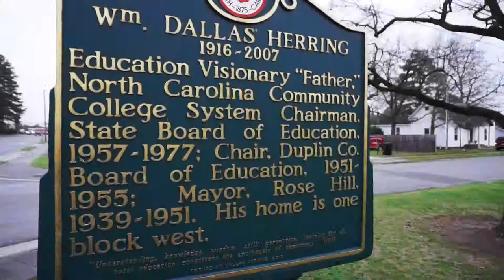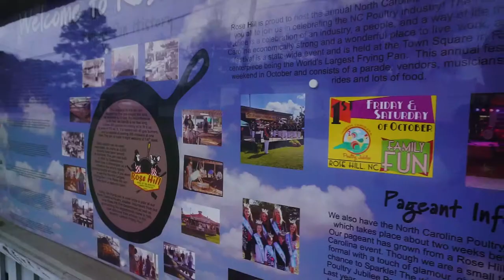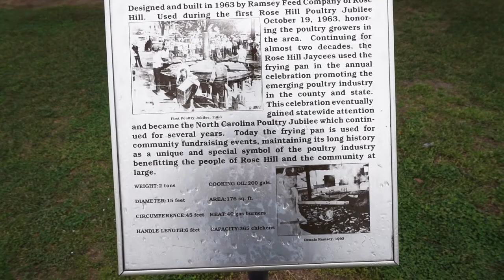Worlds Largest Frying Pan Rose Hill, NC | Main Street Citizens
We visit the worlds largest operational frying pan in Rose Hill, North Carolina! Family vlogs from North Carolina